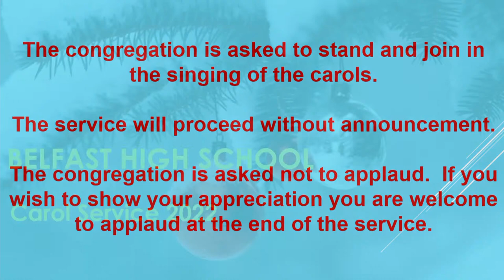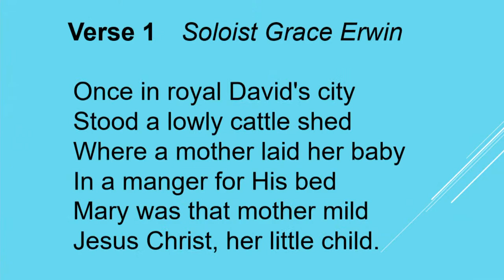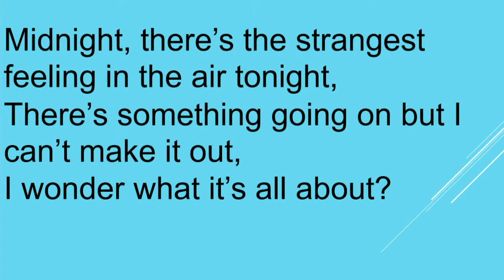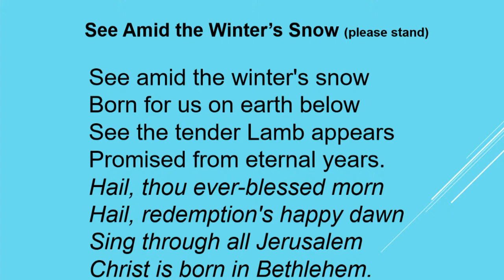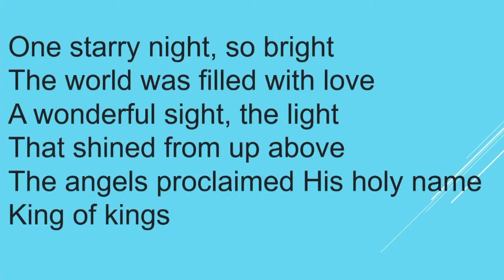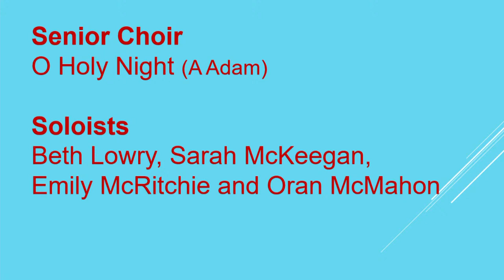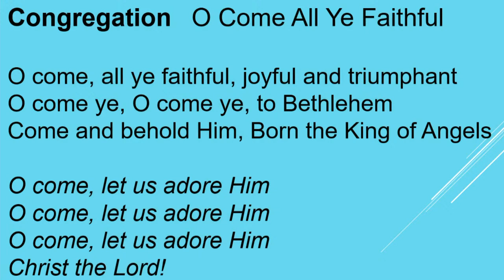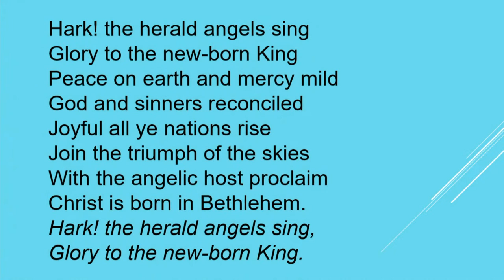Belfast High School Carol Service